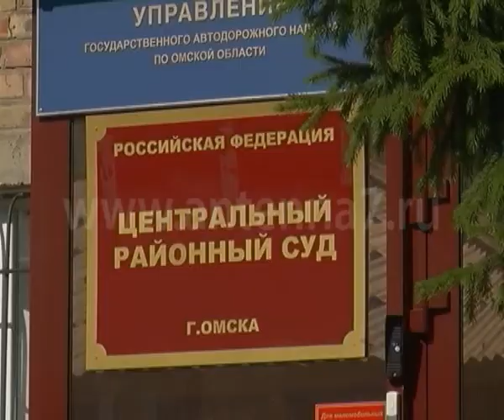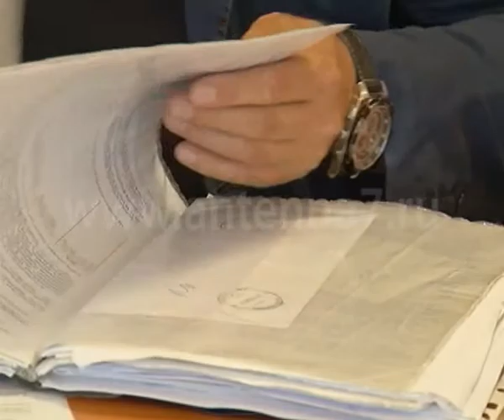Бывшему директору ​депобразования Омска Илье Дубину начали оглашать приговор